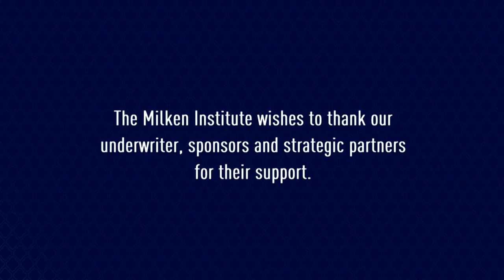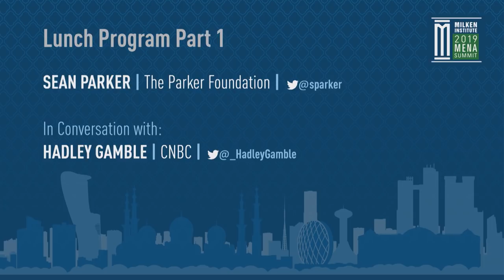A Conversation with Sean Parker, co-founder of Napster, Facebook, and the Parker Foundation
Sean Parker is chairman of the Parker Foundation. A philanthropist and entrepreneur who has launched genre-defining companies, he started the Parker Foundation with a $600-million contribution in 2015. Mr. Parker has been recognized for his leadership in funding and promoting research into the relationship between the immune system and cancer including by the Vatican, where he was awarded the Pontifical Key Philanthropy Award, and by the Jefferson Foundation for Outstanding Public Service by a Private Citizen. Hehas also received the Friends of Cancer Research Leadership Award, the Society for Immunotherapy of Cancer Public Service Award for his efforts in championing cancer immunotherapy, and the Gold Medal of Honorary Patronage from Trinity College, Dublin. Mr. Parker was the co-founder of Napster at age 19 and Plaxo at 21. In 2004 he joined with Mark Zuckerberg to develop the online social network Facebook and served as Facebook's founding president.

Moderator:
Hadley Gamble, Reporter and Anchor, CNBC

Guest:
Sean Parker, Chairman, The Parker Foundation